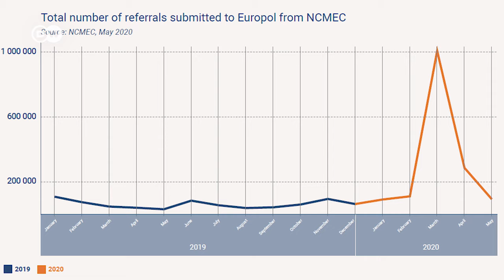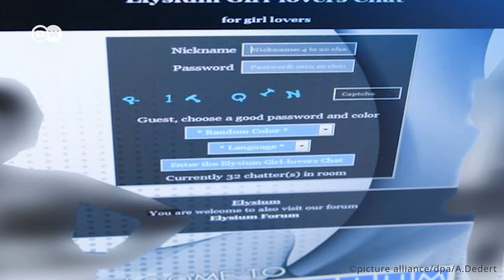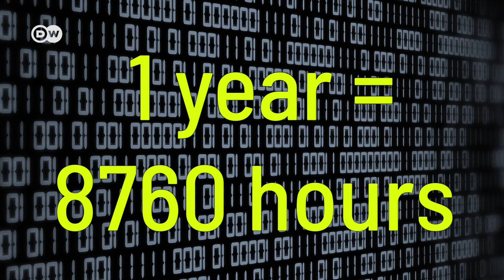Dark Web: How Pedophiles use the Dark Web to build a Community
On the dark web there's all kinds of activities going on - and few of them are known to the public . There's marketplaces for drugs, weapons and other illegal business. And one group in particular has found refuge on the dark web: pedophiles. People give each other tips and exchange videos and pictures. We show you the very dark sides of the darknet.

witten by Michelle Ostwald